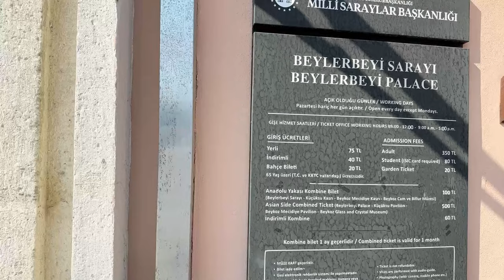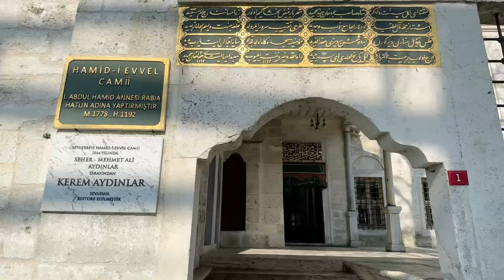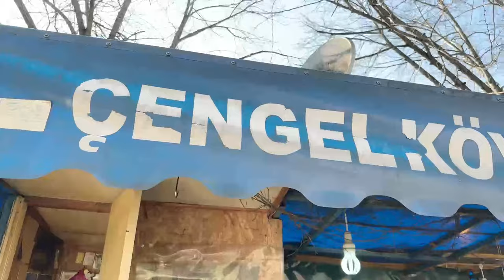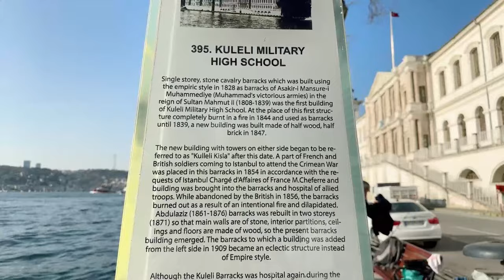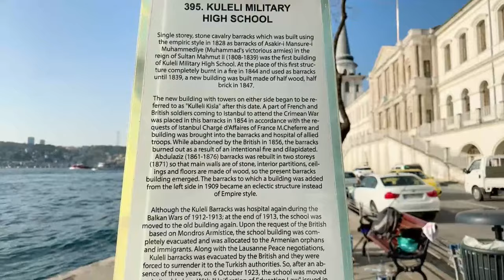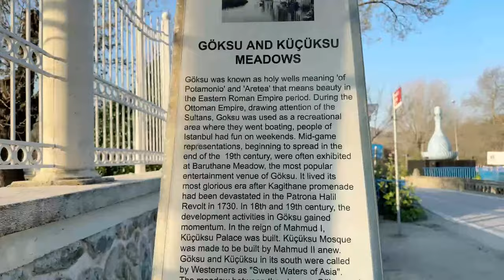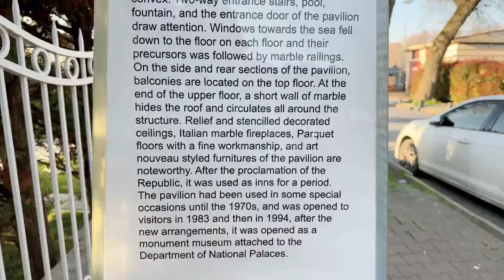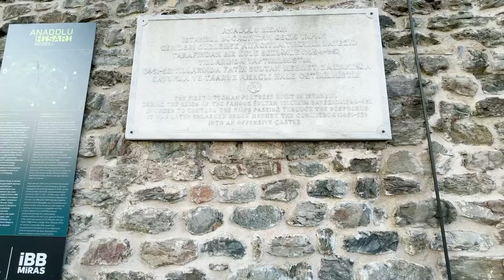🔴ISTANBUL RAMADAN IRL LIVESTREAM | BEYLERBEYI PLACE TO ANATOLIAN FORTRESS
Hello Sniffers,

It's been two long weeks we are away from each other! Let's make a great come back with this peaceful tour from Beylerbeyi palace  to Anatolian Fortress while exploring many new spots!

🌇🌆 Welcome to CoffeeSniffer's World! ☕️☀

I am a coffee enthusiast, an artist who is graphic and fashion designer! Dive into the vibrant ambiance of Istanbul, Turkey, and beyond with your favorite YouTube  livestream companion, CoffeeSniffer! 🎥 Join me for immersive street food adventures, where the aromas of local delicacies dance through bustling nightlife. Through live streams and engaging content, let's traverse through Istanbul's nooks and crannies, unraveling its soul and sharing the joy of discovery while discovering many hidden gems. Experience the essence of life in this enchanting city, where every corner tells a story waiting to be explored.

But that's not all! 🌍 Embark on a journey with me as I blend lifestyle, music, movies, and art into the vibrant mosaic of my daily life while sharing my love for cats. Whether it's chilling with a cup of coffee, sharing travel tales, or discussing the latest cinematic gems, anime, games etc. our live streams promise a delightful escape.

Let's make memories together, one live stream at a time! 🎬🎨🎶🌯🐾 ☕️CoffeeSnifferAdventures